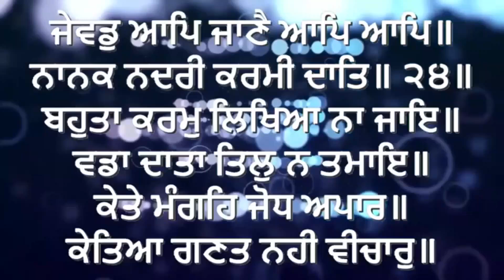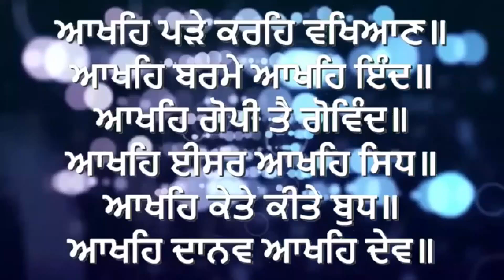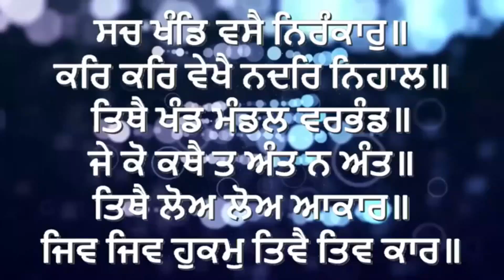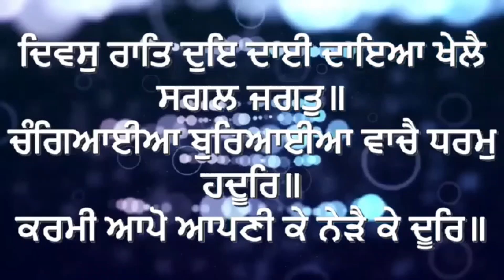Japji Sahib | ਜਪੁਜੀ ਸਾਹਿਬ | Japji Sahib Path | ਜਪੁਜੀ ਸਾਹਿਬ ਪਾਠ